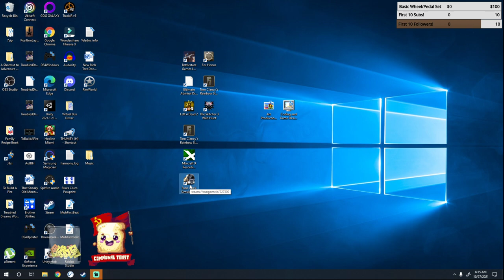Let's Play: Eurotruck Simulator 2 : Episode 4 - The long haul